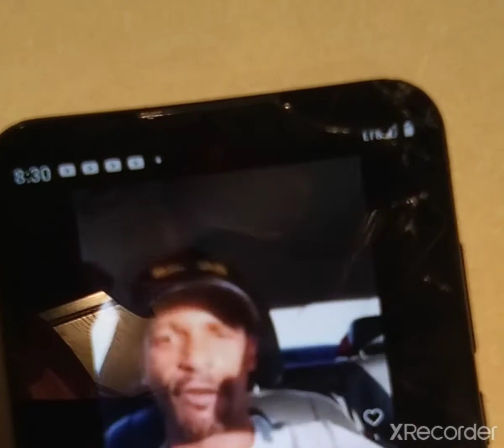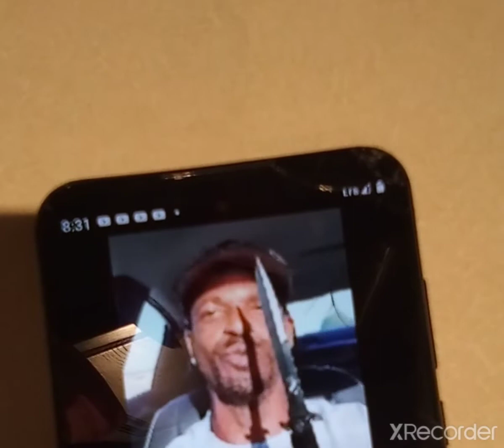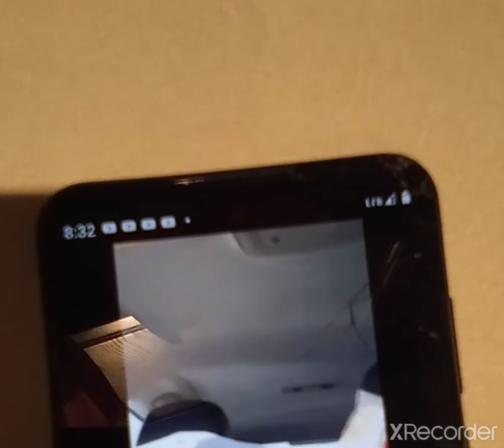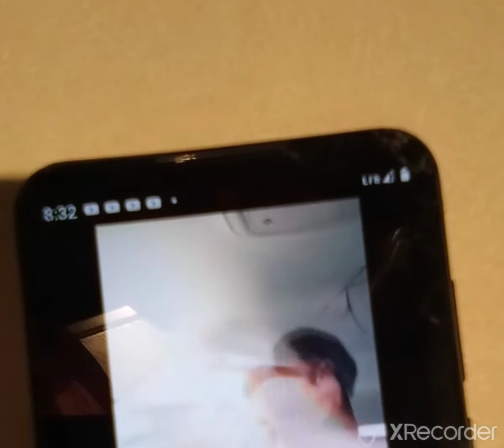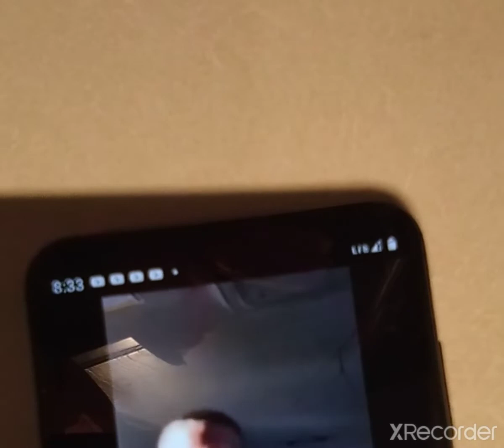Charleston white pull out all the Ak47s FNs Glocks and choppas + Switches for Souljah Boy🤣😂😎🌴 💂‍♂️🔫$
Charleston white detail out all the Tools he had for Soulja Boy...